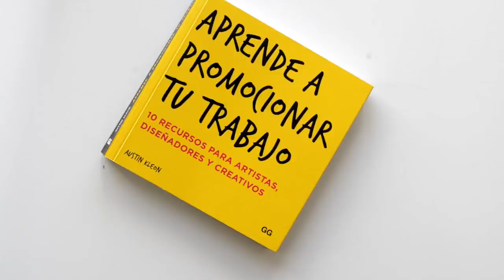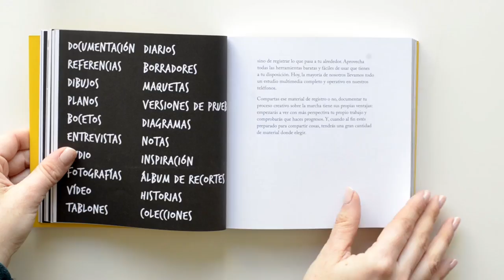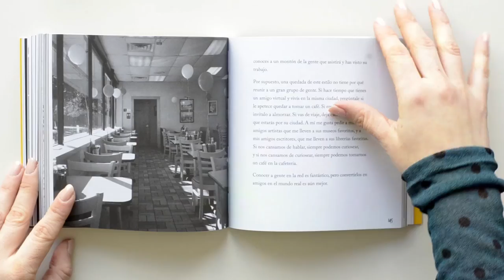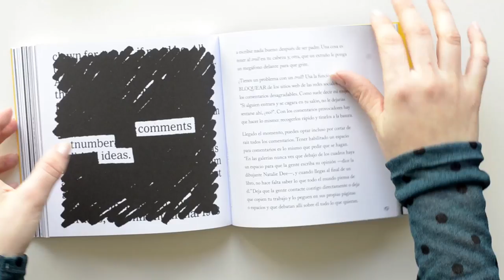APRENDE A PROMOCIONAR TU TRABAJO